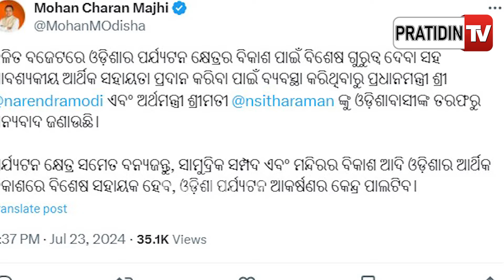ବଜେଟ୍‌କୁ ନେଇ ରାଗିଗଲେ ନବୀନ,ପ୍ରଶଂସା କଲେ ମୁଖ୍ୟମନ୍ତ୍ରୀ ମୋହନ ମାଝୀ | odisha leader of opposition naveen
ବଜେଟ୍‌କୁ ନେଇ ରାଗିଗଲେ ନବୀନ,ପ୍ରଶଂସା କଲେ ମୁଖ୍ୟମନ୍ତ୍ରୀ ମୋହନ ମାଝୀ | odisha leader of opposition naveen patnaik